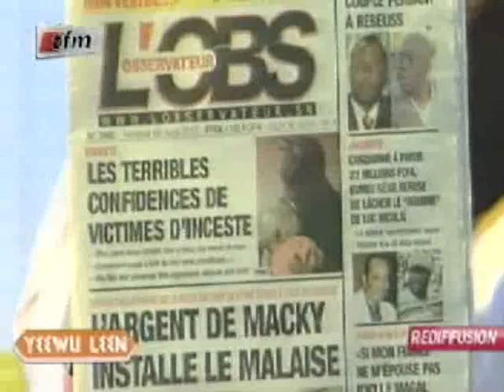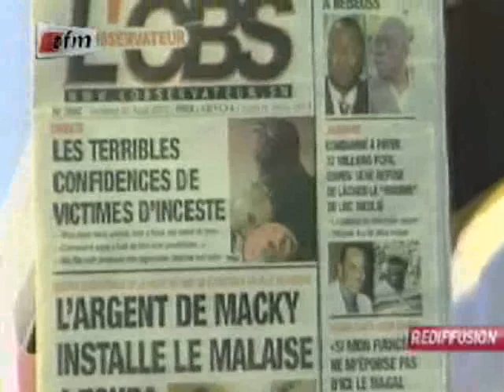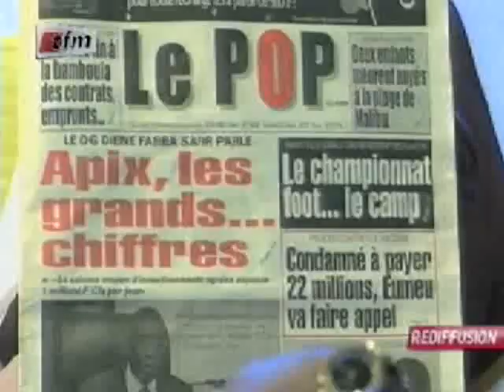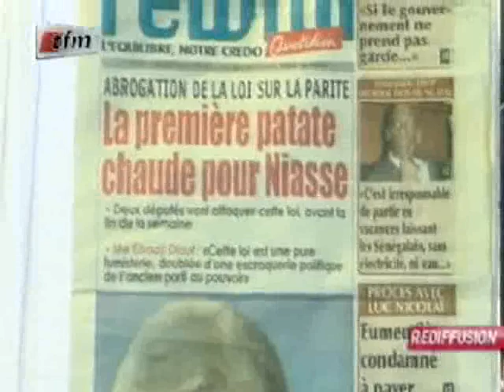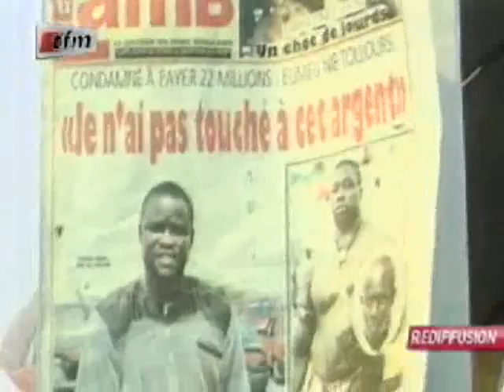Yeewu Leen - 03 Août 2012 - Partie 2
Yeewu Leen - La Matinale de la TFM